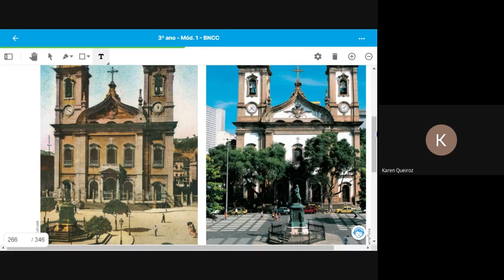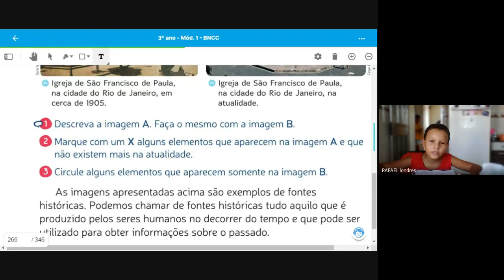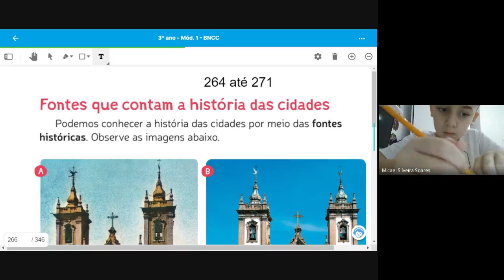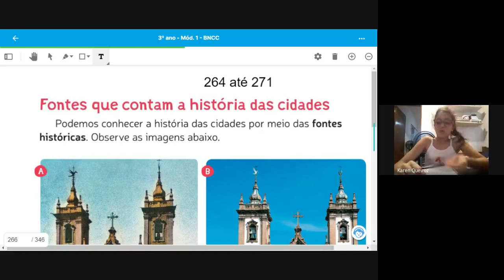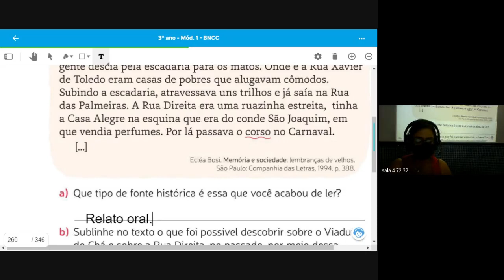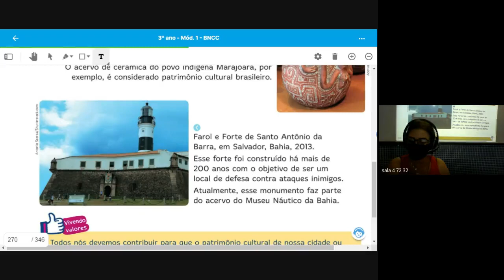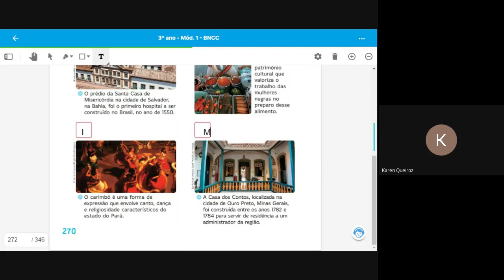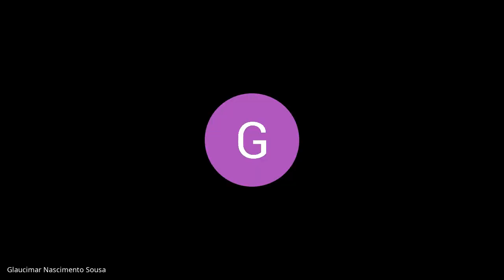3 ANO MARCIA 2